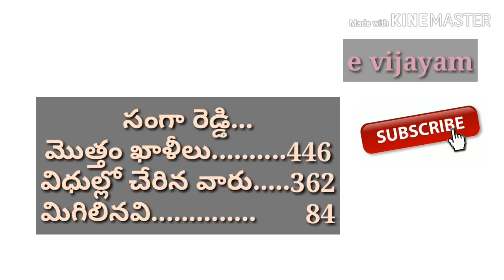జూనియర్ పంచాయతీ సెక్రటరీ ల మిగిలిన post లు.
In this video i explained the junior panchayahi secretary vacancies till may 1. Mahaboob nagar,badradi kotha gudem and sanga reddy vacancies